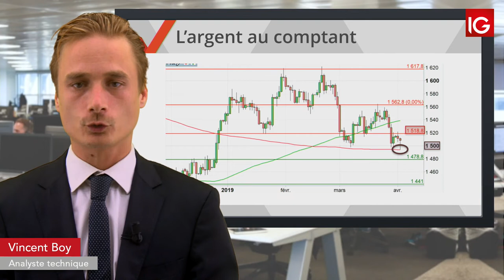Bourse SILVER, rebond sur la MM200 IG 03 04 2019